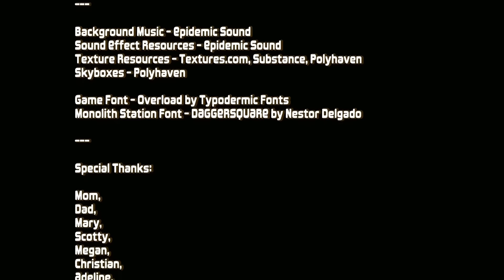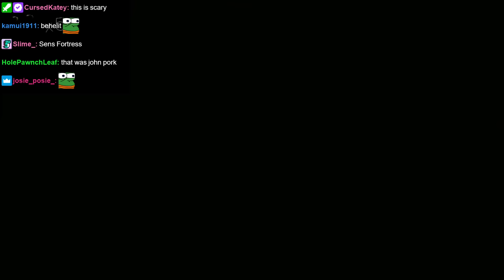Gongoozler Peeb - Tomato Orbo's Odyssey stream highlights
we're learning more and more about this world every day

00:00 intro
04:28 orbo
21:52 peeb
24:16 outro